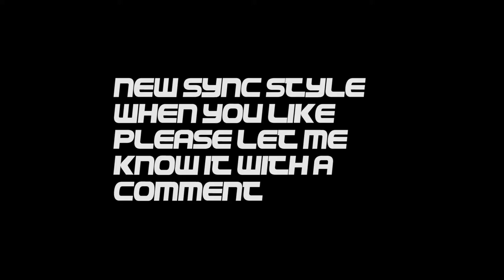»Intro« ▬ »mmmed« | By SwmurArts | MotionDesign | New sync Style! :3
▬You want so Intro too?

▬RenderTime: 1h and 36 mins.

▬EditTime: 1h and 30 mins.

Programm's i use for Intro's
▬Adobe After Effects, Cinema4D

Programm's i use for Image Edit's
▬ PhotoShop CC, Cinema4D